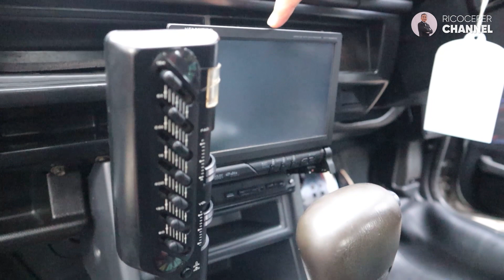MAU BANGUN STARLET? COBA NONTON INI, AWAS NGILER PART 2